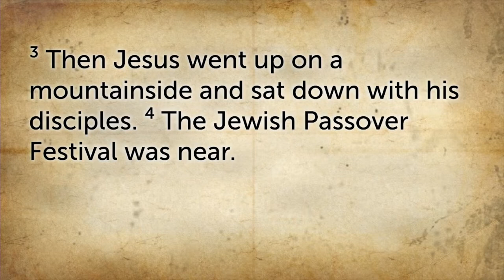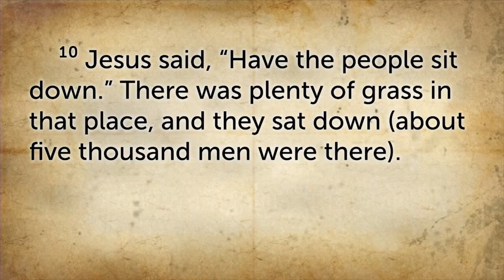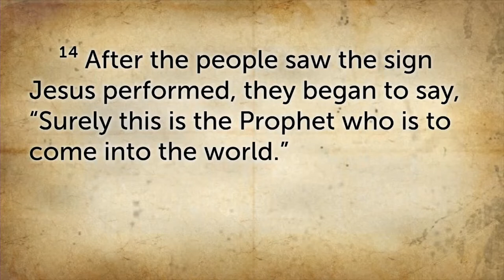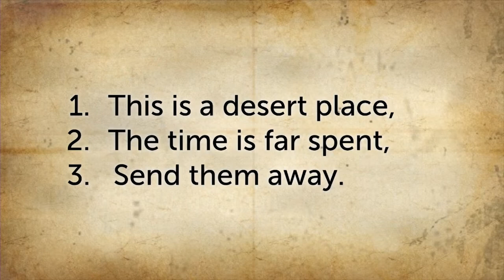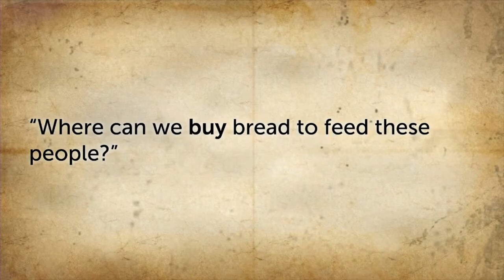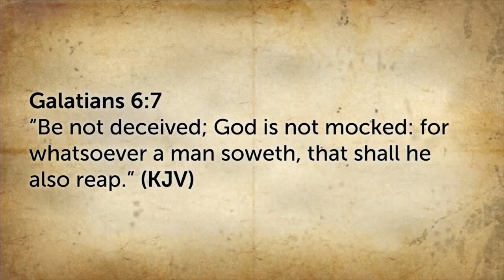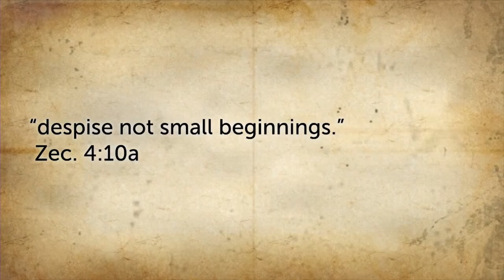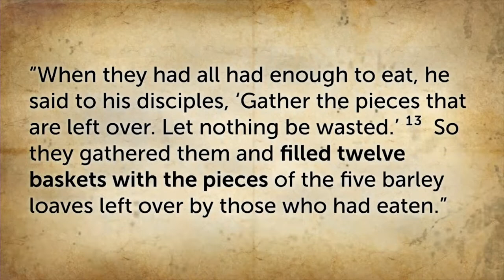Lecture & Guest Preacher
Dr. Frank Kennedy, Jr. and Dr. Eugene W. Diamond